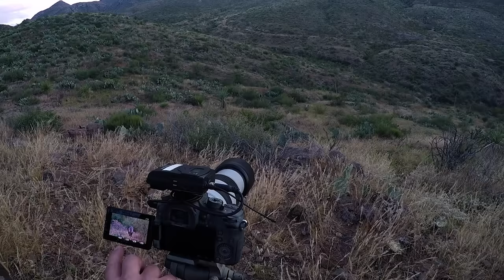S8:E2 "DUSTY DESERT RAMS" Free Range Aoudad Ram with Tim Burnett